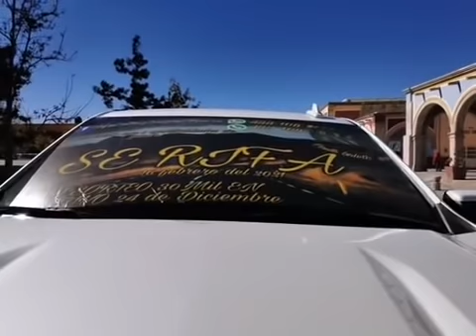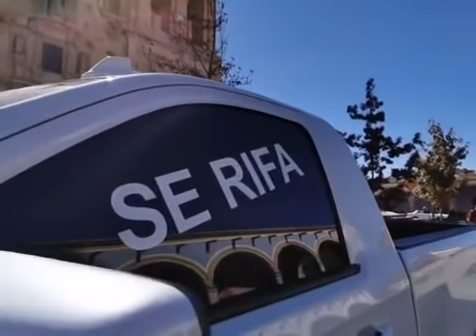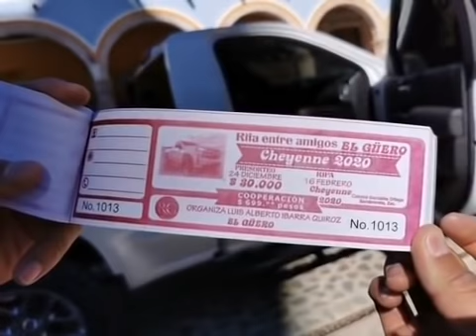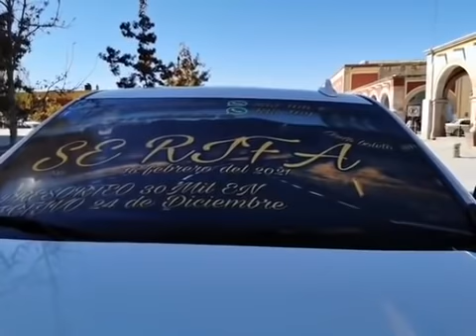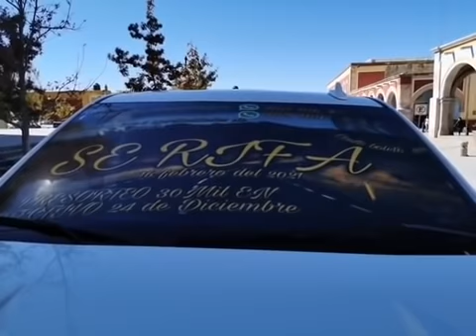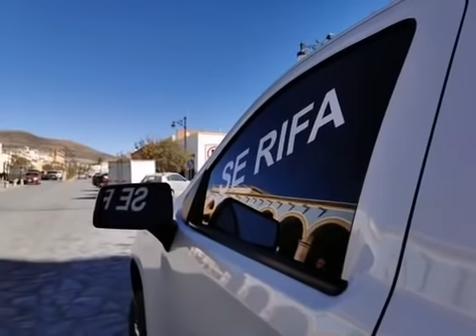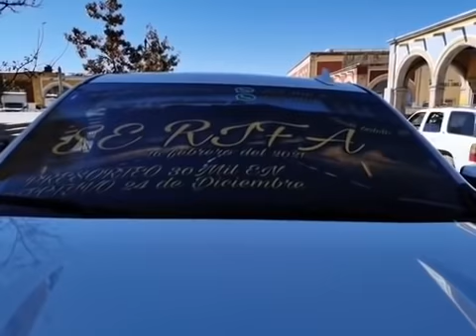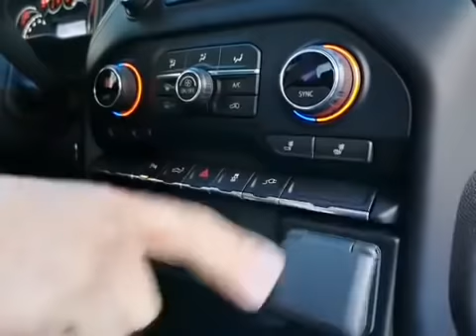TODO LISTO PARA EL PRESORTEO DE LA CHEYENNE COMPRA TU BOLETO